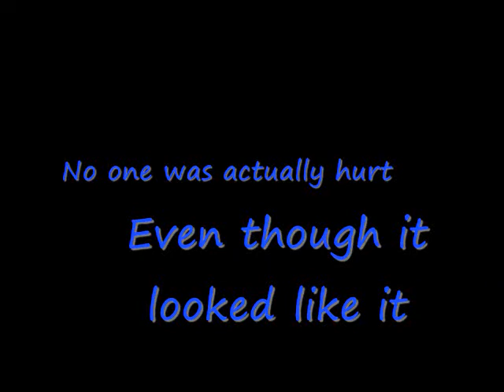Harry Potter Hates Us!!!!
Harry Potter's a jerk.  What's Ginny's problem?